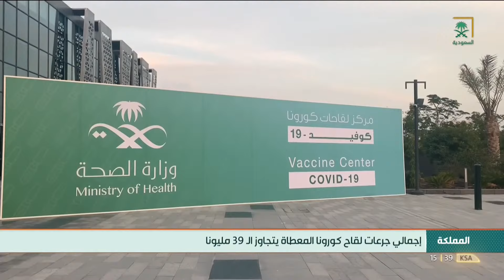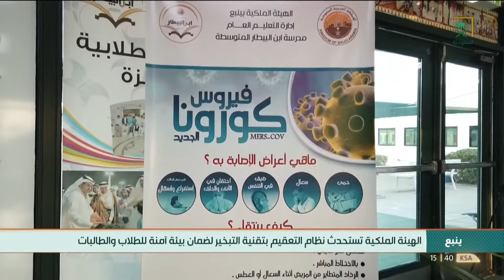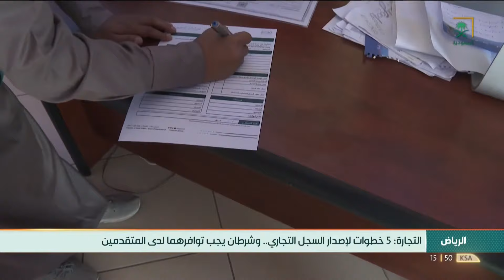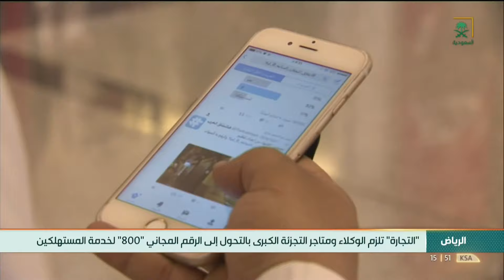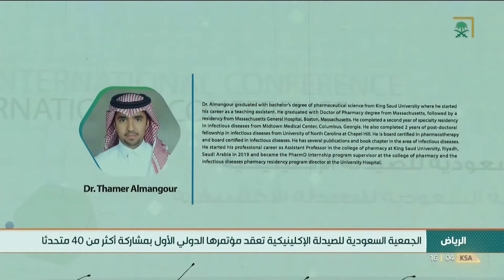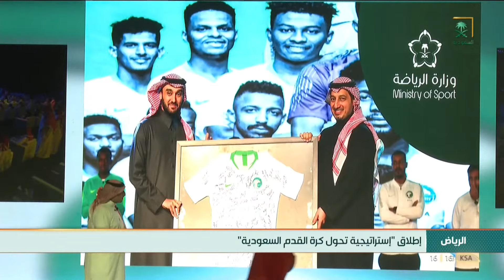نشرة الأخبار الأولى - الجمعة 1443/02/03هـ